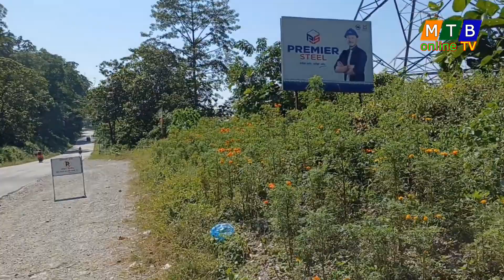मेयर हर्क साम्पाङको अभियानमा छोटी मोरङमा रोपिएको बिरुवाको अबस्था कस्तो छ ?mtbonlinetv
mtbonlinetv dharan dharanmayor youtube harkasampang //मेयर हर्क साम्पाङको अभियानमा छोटी मोरङमा रोपिएको बिरुवाको अबस्था कस्तो छ ? लफडा परेकै जग्गाबाट प्याराग्लाडिङ उडाईदै ।